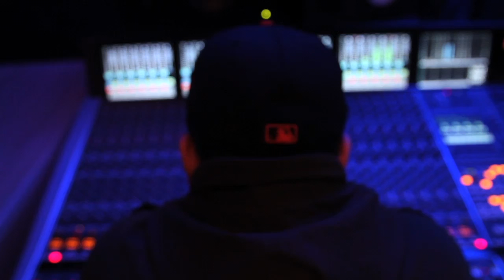A Fillmore Story with Davinci in San Francisco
This project still holds a place after all these years of making documentaries. I wanted to blend in elements of a music video with the making of the album. Along with the visuals, it was important to give a sense of what Davinci's music is about and who he represents.